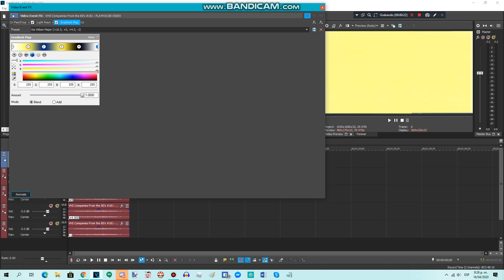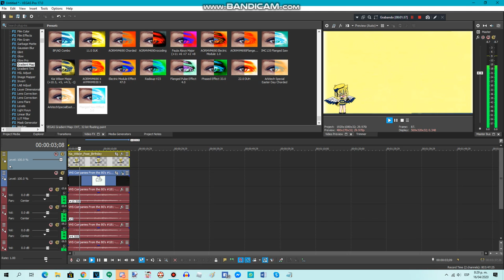{Late Requested} How To Do Make Some Kia Wilson Major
Requested by: CCTBY2020, TOCRSM785, CVTLEF2020, MGVTMS2020, RTCCLE594 & 2011G